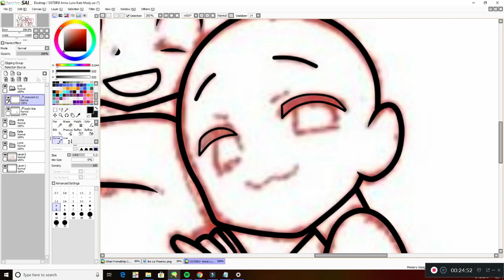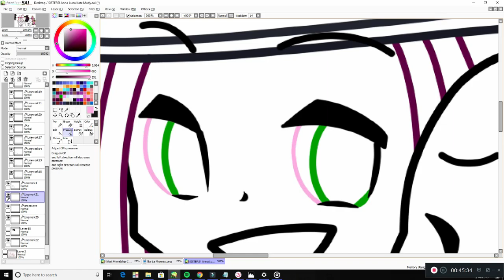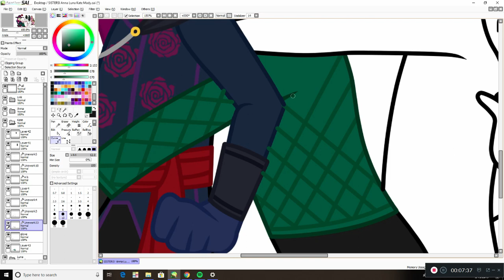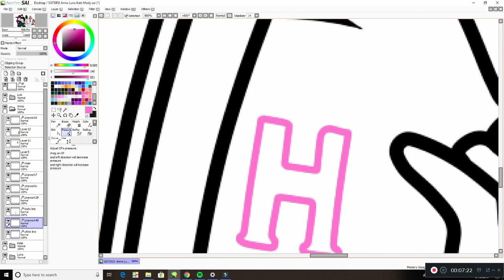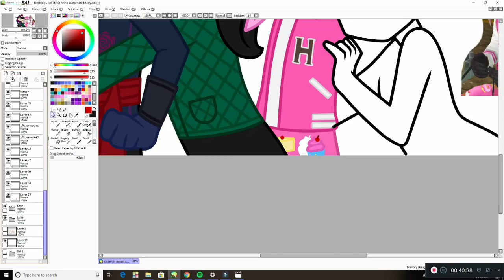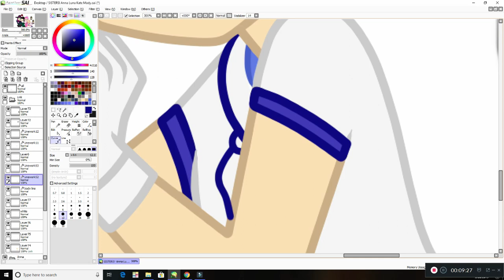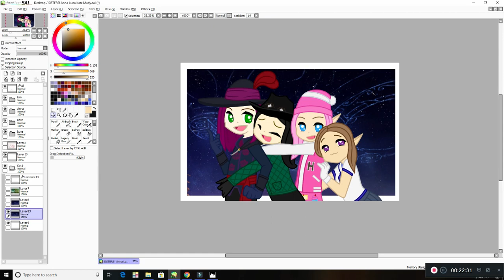Night Riders Nation | Sisters Speed Paint 💜💚💗💙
:3 i iwsh i give Madelyn a hat but there was not much room XD